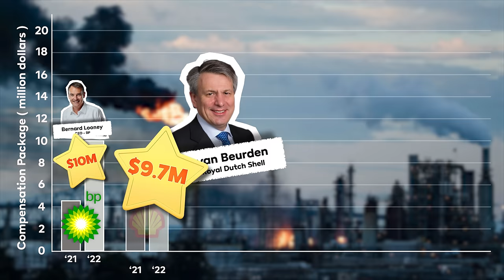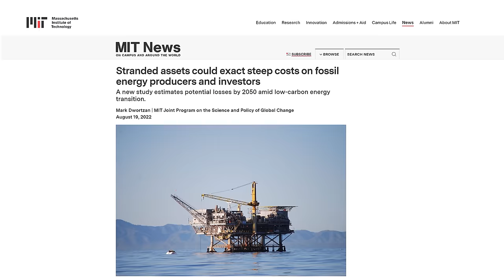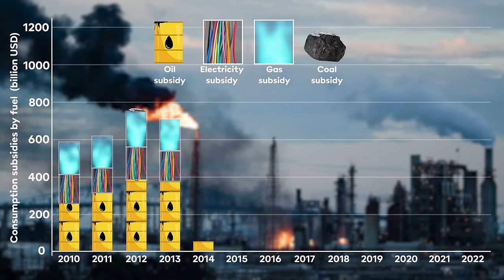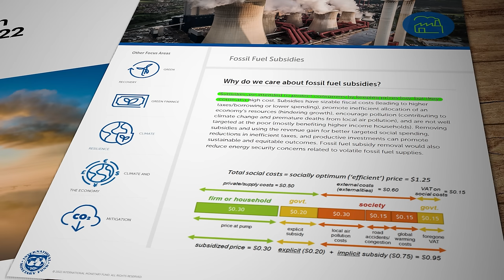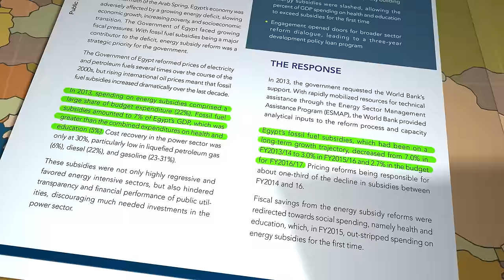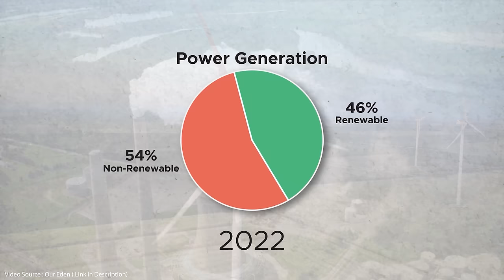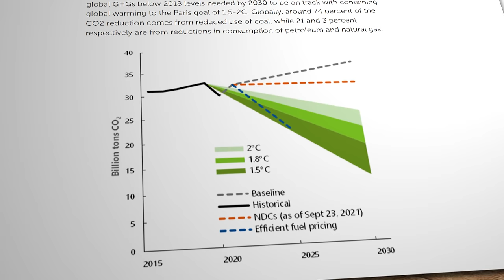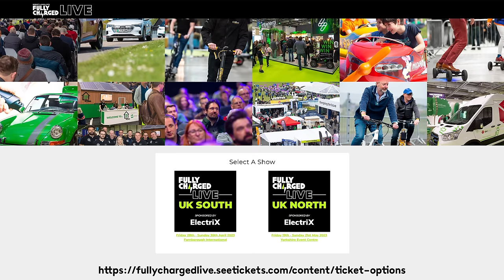The TRUTH about fossil fuel subsidies.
The fossil fuel industry received more than a TRILLION dollars in direct subsidies in 2022, and some say if the impacts on the climate and environment were factored in, that number would be nearly six times higher. But, if we take the subsidies away, asks the fossil fuel industry, then how will people be able to afford to heat their homes?

Interested in mastering and remembering the concepts that I present in my videos? Check out the FREE Dive Deeper mini-courses offered by the Center for Behavior and Climate. These mini-courses teach the main concepts in select JHAT videos and go beyond to help you learn additional scientific or conservation concepts. The courses are great for teachers to use or for individual learning.

Research Links

Fossil Fuel Reform

Our Eden - Dong to Orsted. The oil giant that turned green.

Nature Article by Jocelyn Timperley : The Fight to End Fossil Fuel Subsidies

IISD Article : Cutting emissions through fossil fuel subsidy reform and taxation

Allianz report ; Abolishing fuel subsidies in a green and just transition